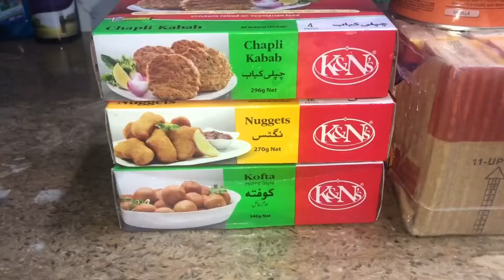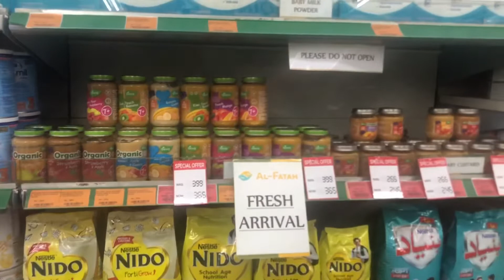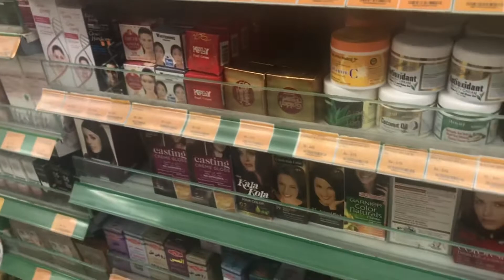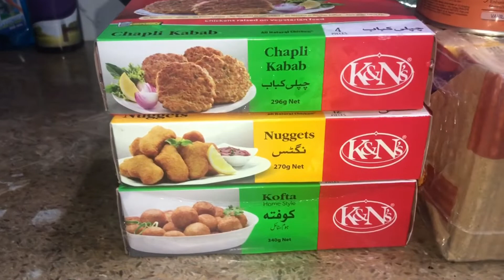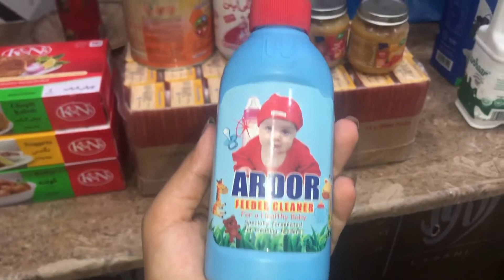Grocery shopping | feeder cleaners | bacho ka Whitening moisturiser | Shahina Asif